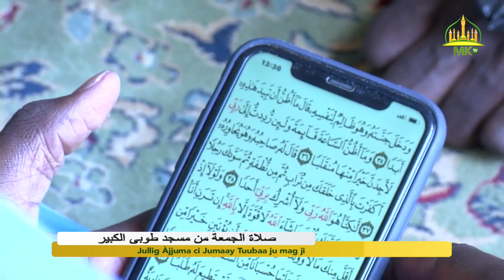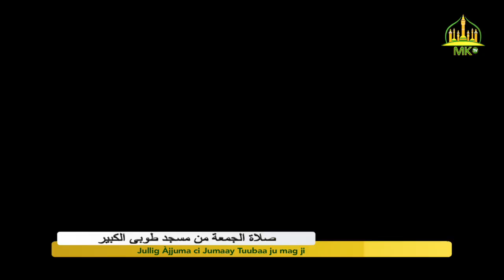Jullig Àjjuma ci Jumaay Tuubaa ju mag ji